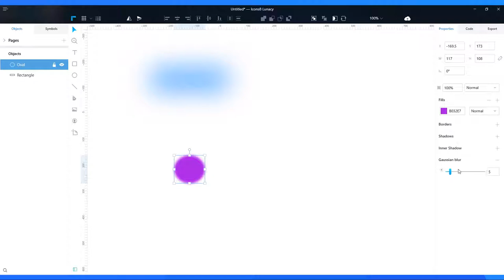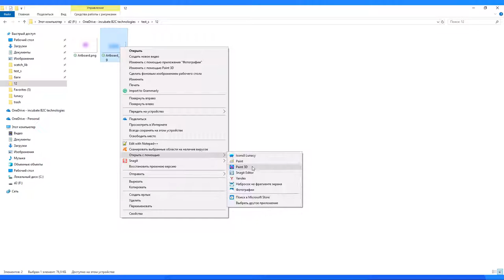Export to png without standard cutting in Lunacy 3.14+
Some users are getting problems with export objects to png with fixed size cutting.
We prepared this video to show you how to leave this problem away:
 - Use artboards to fix size you need
- Turn off the checkbox "Include in export"
- Export artboard with objects you need